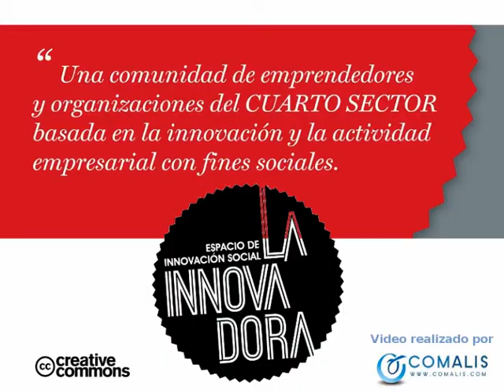Presentación de La Innovadora Social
comunidad de emprendedores, organizaciones y entidades públicas que se unen para trabajar, compartir ideas y afrontar proyectos socialmente innovadores. Contamos contigo para crear en Sevilla este espacio y aportar ideas.